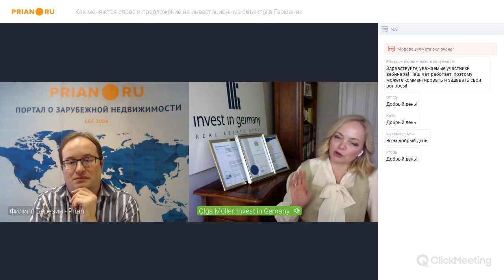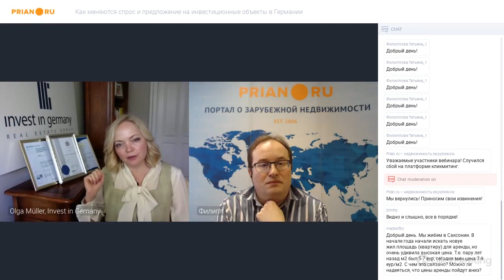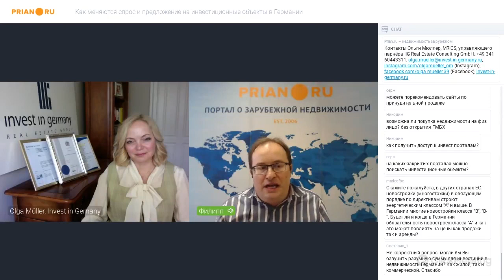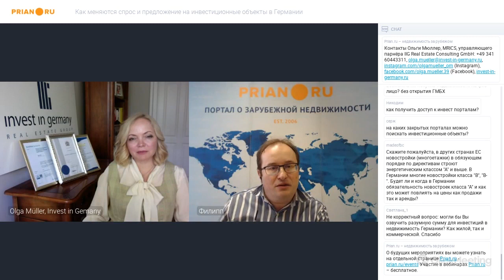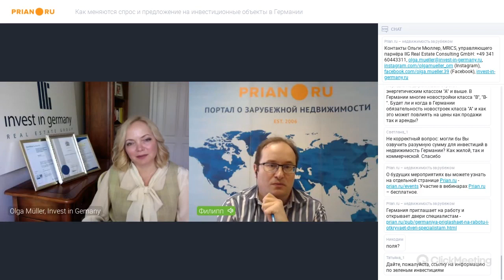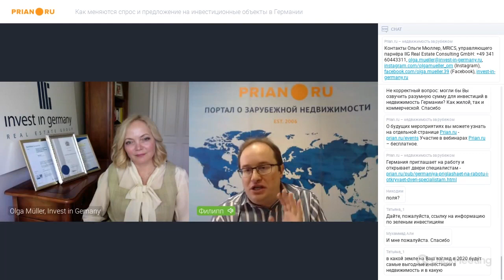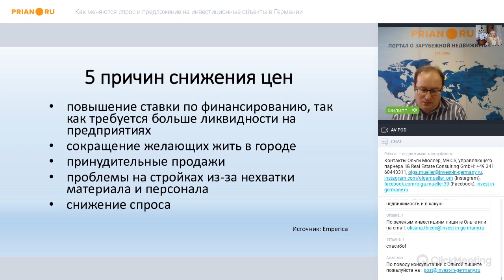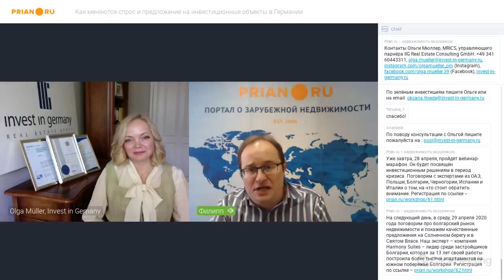Как изменился рынок недвижимости Германии с начала кризиса и как он изменится до конца года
С момента закрытия европейских границ прошло полтора месяца. Постепенно приходит понимание масштабов кризиса. Для инвесторов же наступает время анализа и – возможно – принятия решений. Как последний месяц изменил немецкий рынок недвижимости? Что происходит на ключевом рынке Европы прямо сейчас? Каковы краткосрочные и среднесрочные перспективы рынка недвижимости? На эти и другие вопросы ответила в рамках вебинара Ольга Мюллер MRICS, управляющий партнёр IIG Real Estate Consulting GmbH.

Если тезисно...

- Прогнозы действительно появились, хотя статистики за второй квартал ещё нет. В связи с этим понять до конца, как отразился «вирусный» кризис на ценах на недвижимость, не возможно. Однако… Исследование, проведённое Deutsche Hypo показало, что инвестиционный климат в Германии сегодня не упал до уровня 2008 кризисного года - и не опустится до этих показателей. Причина – очень низкие ставки по финансированию. Да, какие-то банки их поднимают, но другие, наоборот, опускают, и средний процент останется прежним.

- Изменение ставок в большей степени будет зависеть от сектора, который финансируется. Об этом говорится в исследовании института Emperica, консультирующего немецкое правительство. К слову, эксперты института провели опрос среди участников рынка и назвали пять причин почему рынок в 2020-м остановится и цены снизятся, а также пять факторов, которые поспособствуют его стабилизации. Последнее, очень даже обнадеживает.

5 причин снижения цен:
- повышение ставки по финансированию, так как требуется больше ликвидности на предприятиях
- сокращение желающих жить в городе
- принудительные продажи
- проблемы на стройках из-за нехватки материала и персонала
- снижение спроса

5 причин для быстрой стабилизации рынка:
- снижение ставок по финансированию
- повышенная миграция из других стран после открытия границ
- прекращение принудительных продаж
- продолжение проблем на стройках
- наличие капитала на рынке, количество предложений меньше уровня спроса

- В целом, по прогнозам Emperica, падения цен в этом году составит 20%. Институт экономического развития в Кёльне прогнозирует, что падение цен составит 12%. Другие прогнозы, сравнивающие текущую ситуации на рынке с тем, что было в 2008 году, предполагают, что цены снизятся также на 17%. Но надо понимать, что тогда кризис отразился не на всех сегментах недвижимости. И это один из аргументов почему нужно инвестировать сейчас в кризисоустойчивою Германию.

- Сейчас 85% инвесторов на рынке Германии — немцы. Ждать, что кто-то предложит интересный объект не нужно. Надо быть активным самому, либо работать в паре с консультантом, который поможет «поймать» объект.

- Куда выгодно вкладываться сегодня? Конечно, общих сценариев нет. Но те, ранее закрытые для многих регионы, в виду своей дороговизны, начнут открываться. И я бы ориентировалась на города «большой семёрки».

- На примере Берлина мы увидели, что законодательным путем всё-таки можно снизить и зафиксировать цены на аренду. В начале февраля берлинский парламент принял закон о «заморозке» арендных ставок в немецкой столице на пять лет. Закон часто критикуют и в этом году санкций в отношении арендодателей за его нарушение не будет. К тому же пока нет решения Конституционного суда, которое определяет, противоречит ли действие властей Берлина Конституции Германии – основного закона Германии, или нет. Однако, процесс запущен. Если данное решение будет признано рабочим инструментом,  опыт будет перенесён на другие регионы.